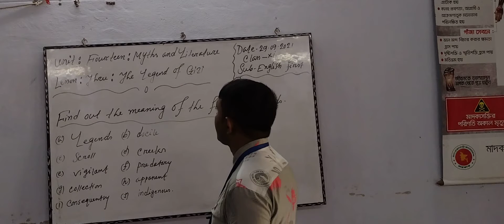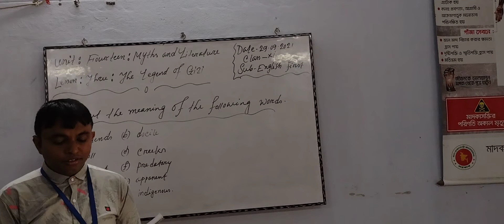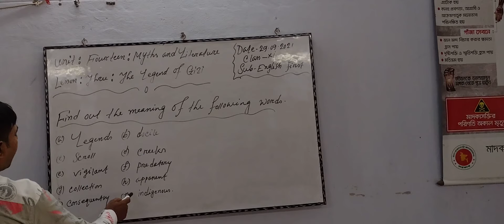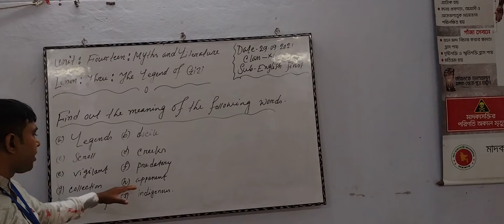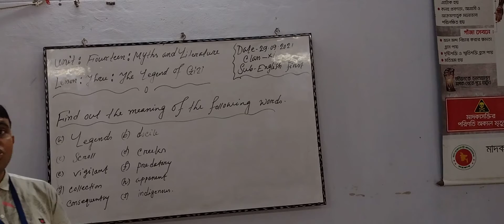Brozendra Nath Gain, Lecturer in English,Baroaria College, Class-Xi, Sub-English first paper.